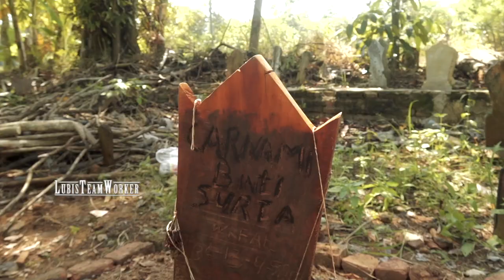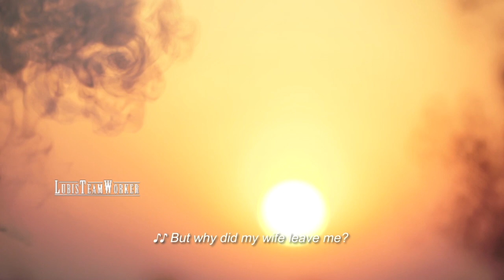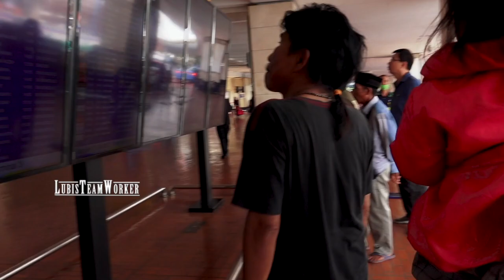TEASER - GOODBYE TARLING, FORGIVE ME DARLING - SOUNDTRACK FILM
Setelah @tarlingisdarling-pantura muncul lah GOODBYE TARLING, FORFIVE ME DARLING
ORIGINAL SOUNDTRACK MUSIC : Goodbye Tarling, forgive me Darling
By JAHAM
Copyrights : LubisTeamWorker (PT. Lubis Tunggal Wibawa)